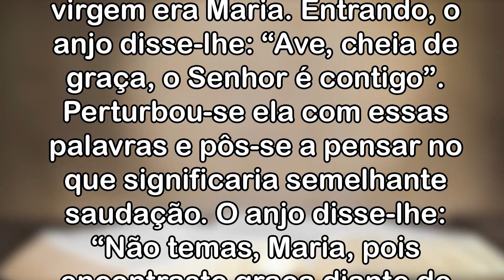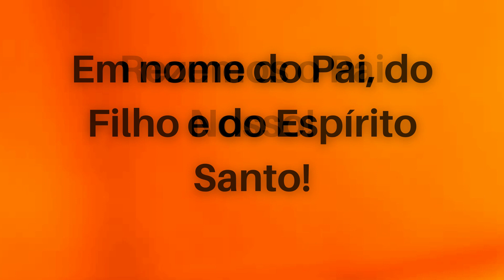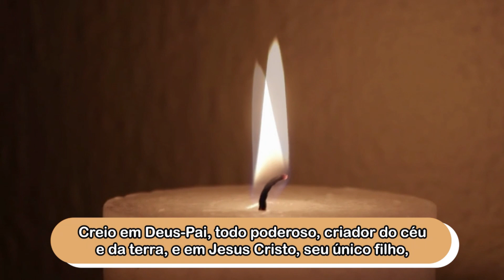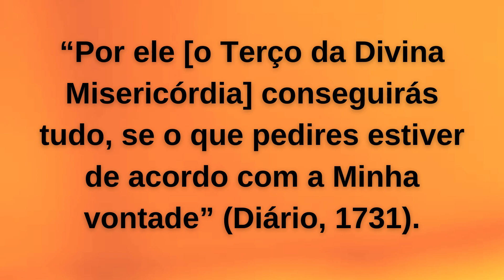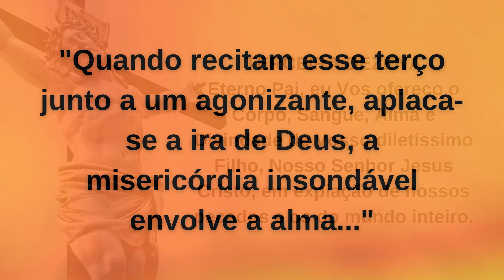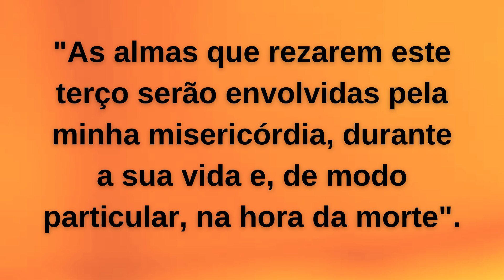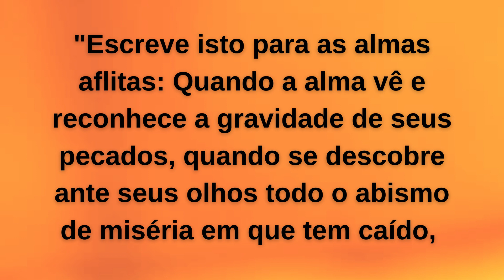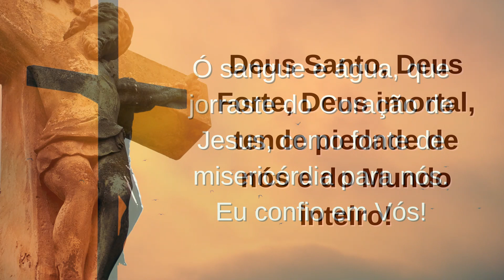2º DIA - TERÇO DA MISERICÓRDIA - 28.03.2022. PADRE ROBSON OLIVEIRA.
2º Dia - TERÇO DA MISERICÓRDIA
Ciclo: ALEGRIAS DE MARIA
Tema: ANUNCIAÇÃO
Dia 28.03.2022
Com a anunciação, Maria reflete, dialoga consigo mesma e com o anjo; por isso, pergunta qual o significado e como tudo aquilo iria acontecer. Maria não entra em pânico e não se deixa levar pela emoção. Pelo contrário, demonstra ser uma mulher corajosa, que, diante de uma coisa inédita, mantém a prudência. Assim, à luz de Deus, ela avalia tudo e decide.
O Espírito reveste a vida de Maria, tornando-a idônea para a sua missão: Ele o fez na Anunciação e no Cenáculo. Logo, Maria se reveste do Espírito, graças ao qual e em quem tudo se torna possível.
O "Fiat" de Maria transforma a humilde casa da "sua" vida em Casa de Deus, tornando-se Tabernáculo do Santíssimo Jesus. Era suficiente um simples "Eis-me aqui", apenas um sinal de disponibilidade para confiar na ação do Espírito. Desta forma, Deus entrou na história, aceitando tornar-se história na vida de todos os que disseram e continuarão a dizer seu "Eis-me aqui"!